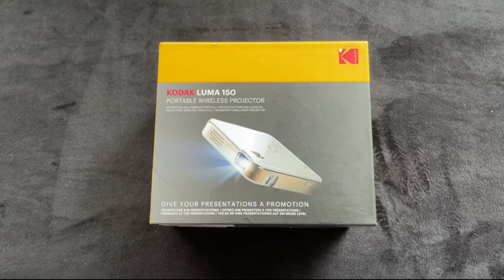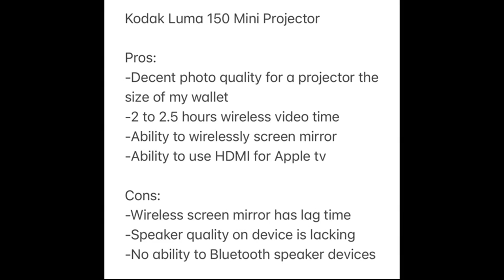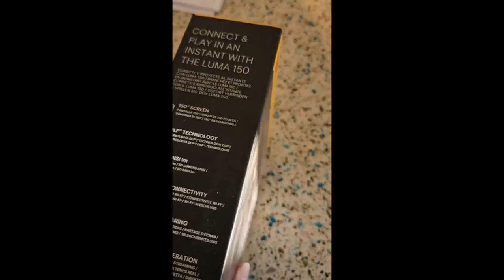Review of KODAK Luma 150 Ultra Mini Pocket Pico Projector 1080P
Review of KODAK Luma 150 Ultra Mini Pocket Pico Projector

We live in a world where the power of technology has enabled us to expand our horizons and create new memories in ways that were simply unimaginable just a few years ago. From life-like virtual reality experiences, to capturing moments with a simple click; our world is constantly evolving. But what happens when you want to share it with loved ones? That’s where the KODAK Luma 150 Ultra Mini Pocket Pico Projector comes in. This revolutionary device has been designed to make sharing like never before.

Things to consider before buying a Projector

When it comes to projectors, there are a few things to consider to ensure you choose the best one for your needs. First and foremost, it needs to be powerful enough to provide an immersive viewing experience. The brightness, resolution and display colors should be taken into close consideration. You should also think about the throw ratio, offset and focus. If the projector isn’t able t

KODAK Luma 150 Ultra Mini Pocket Pico Projector - Built in Rechargeable Battery & Speaker, 1080P Support Portable Wireless LED DLP Movie & Video Travel Projector, connects to iPhone and Android